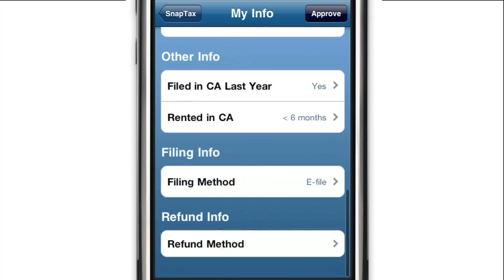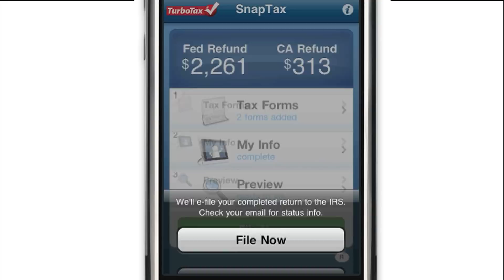Snaptax Demo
Snaptax: Turbotax On the iPhone